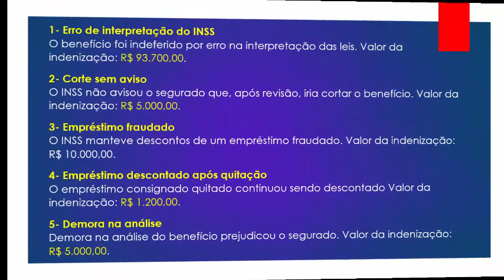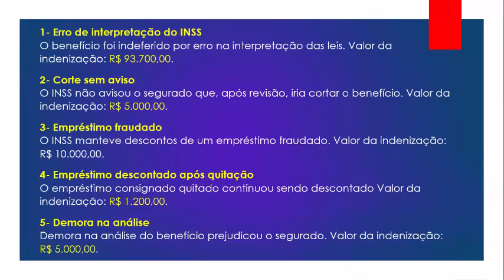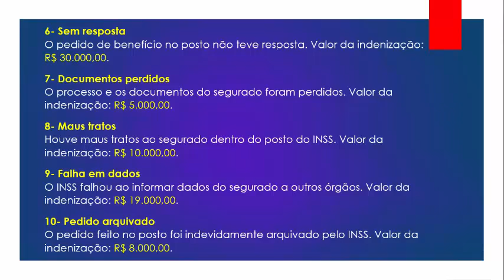ERROS DO INSS PODEM GERAR INDENIZAÇÃO DE ATÉ R$ 1OO MIL PARA OS SEGURADOS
Se o INSS cometeu alguns desses erros, aposentados e pensionistas podem receber até R$ 100 mil: Entenda!

Muitos aposentados e pensionistas não sabem, mas algumas falhas nos serviços do INSS (Instituto Nacional do Seguro Social) podem gerar indenizações aos segurados.

Em muitos casos, a Justiça tem obrigado o órgão a pagar indenizações que podem chegar até R$ 100 mil, em casos específicos.
Valores da Indenização

De R$ 5.000 a R$ 32 mil: São os valores de indenizações que juízes de todo o país têm obrigado o INSS a pagar.

Até R$ 100 mil: Há casos, no entanto, em que a punição ao instituto chegou a cem salários mínimos (R$ 104,5 mil hoje).

O pagamento de valores muito altos costuma estar relacionado à correção monetária e aos juros.